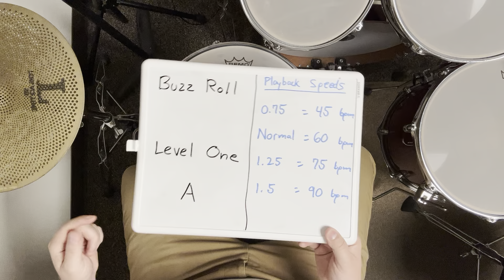Buzz Roll: Level One - A